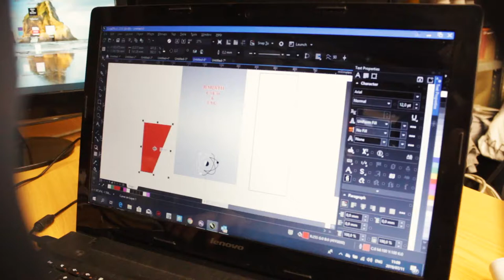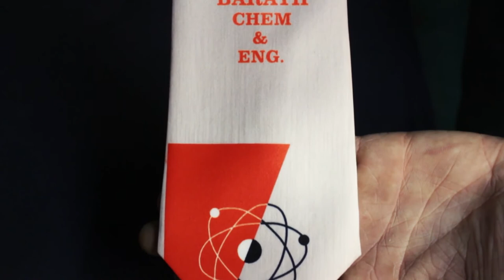Tie with Logo! Necktie Printed by Sublimation Printing Heat Press Demostrated by Ink2Stiches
Personalized objects have turned out to be a great hit. Nearly all people take a liking to customizing everything that they buy or own with their names on it or even with a company logo or brand name.

Heat transfer paper gives you the opportunity to generate personalized fabric creations such as t-shirts and ties by using a heat press machine.

This process involves printing your personalized logo or design on the top of your thermal transfer paper and then transferring ink from the thermal paper right onto your material using high temperature and strength.

This video shows you a demonstration of heat transfer application onto a necktie with AM's Heatware heat press machine.

AM.CO.ZA's Heatware Heat Press:
[ ] Easily operable.
[ ] Can be assembled in one go.
[ ] Delivers high-quality prints.
[ ] Delivers large quantity of goods in less than no time.

Prices are subject to change.